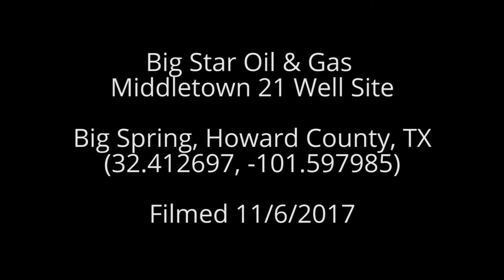Big Star Oil & Gas Middletown 21 Howard County, TX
Big Star Oil & Gas
Middletown 21 Well Site
Big Spring, Howard County, TX
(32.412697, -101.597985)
Filmed 11/6/2017